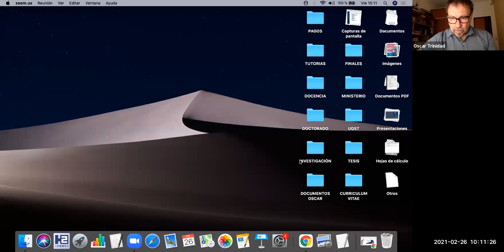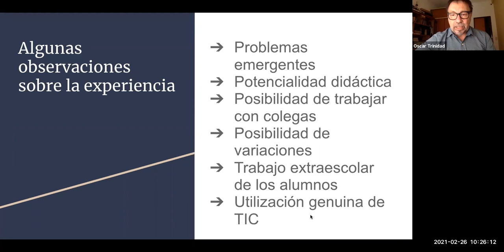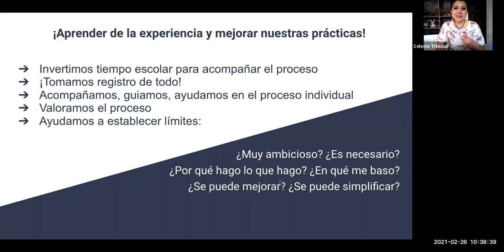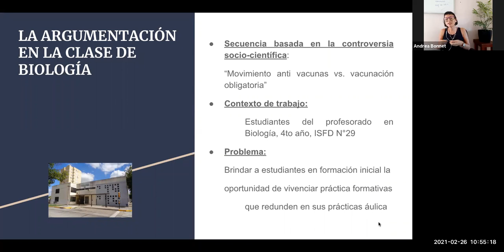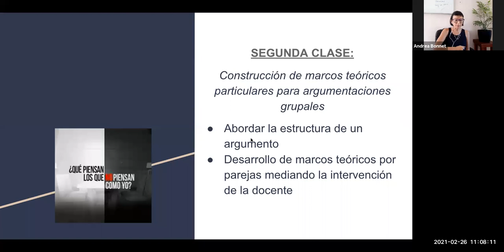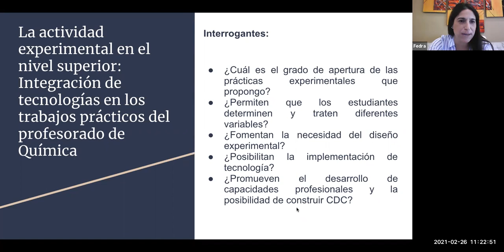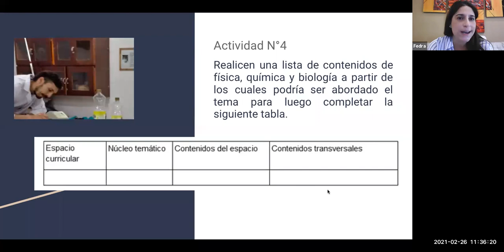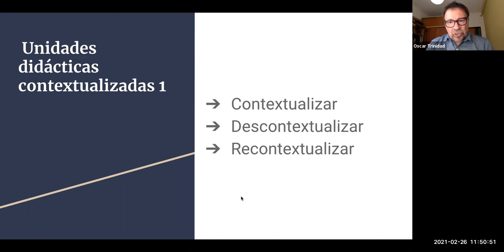Unidades didácticas contextualizadas para la enseñanza de las Ciencias Naturales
Por Oscar Trinidad y equipo docente participantes de la experiencia.